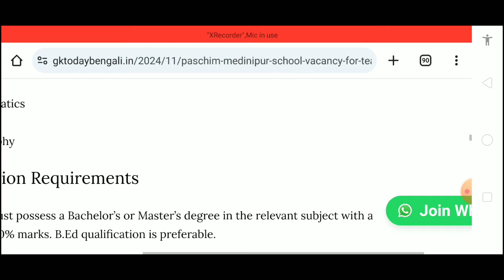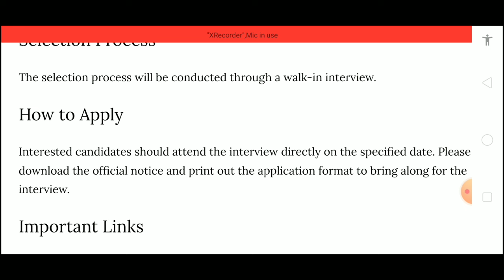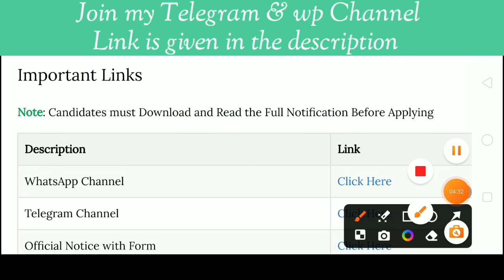📌 West Bengal New Teacher Jobs 2024|Bengali Medium School Teacher Vacancy 2024|Teaching Jobs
This video contains information about teacher recruitment 2023 in west bengal eligibility, age limit, salary, selection process etc. So, watch the video till end.

Topic Cover:

West Bengal new teacher vacancy 2024
West Bengal teacher jobs 2024
Bengali medium school teacher vacancy 2024
West Bengal teacher recruitment 2024
West Bengal teacher recruitment 2024 online apply
West Bengal teacher recruitment 2024 notification
Latest teacher vacancy in West Bengal
Teaching jobs 2024
New teacher jobs 2024
Latest teacher job vacancy 2024
New teacher job vacancy 2024
Bengali medium school teacher recruitment 2024
Teacher jobs in West Bengal